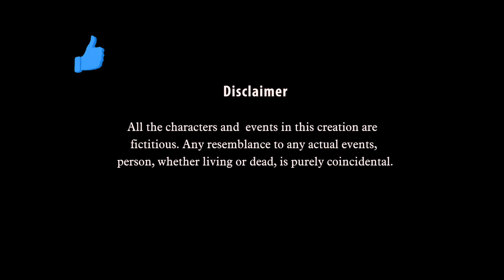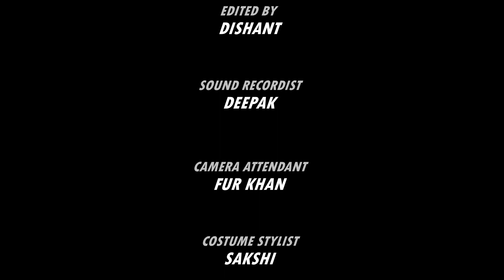My Robot Wife | मेरी रोबोट बीवी | Short Film | Indie Digital Originals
The platform for Web Series in Hindi.

Watch Superhit Web Series Movie in Hindi. Latest Web Series now in Hindi.